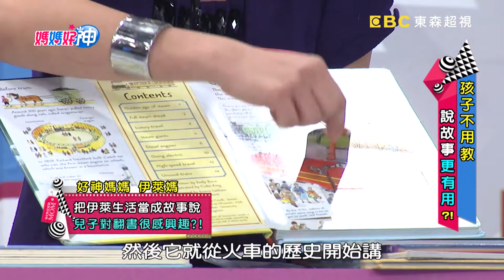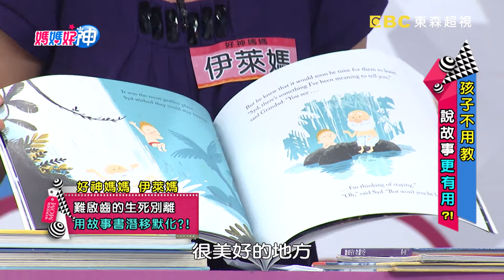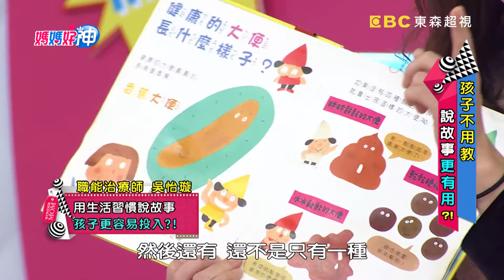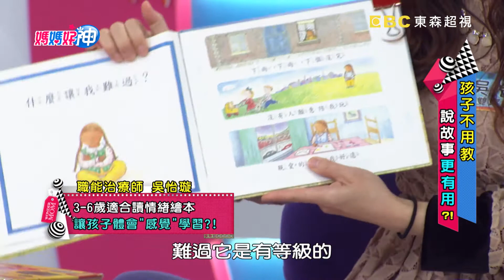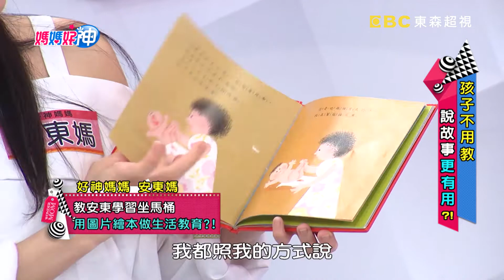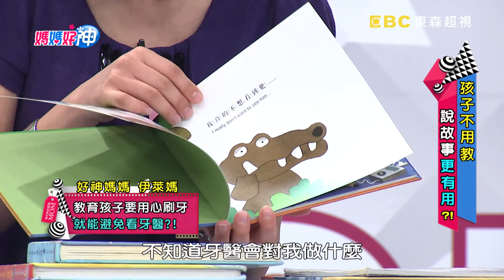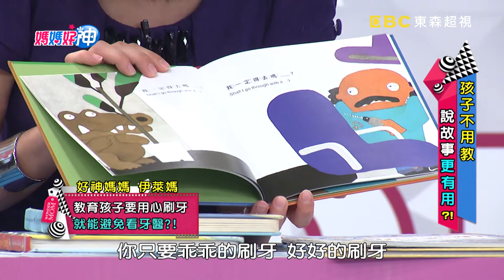用生活習慣說故事 孩子更容易投入？！Ruby 張棋惠 20170327 part2/5 媽媽好神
來賓：Ruby、張棋惠
好神媽媽團：伊萊媽、安東媽、五寶媽、黃馨儀
專家：職能治療師吳怡璇、藝術治療師邱寶慧
主持：黃瑽寧、鍾欣凌

孩子不用教？說故事更有用？！想用故事來教養孩子，幾歲開始講有用？Ruby從女兒6個月就開始講，孩子聽得懂嗎？哪些事情用故事跟小孩溝通更有用？甚至還能幫親子感情加溫？童話故事不美好，爸媽該怎麼導讀給孩子聽？家長該如何針對不同年齡的小孩說故事？說好故事能幫助孩子成長，學好生活規矩！你會說故事嗎？Ruby、張棋惠說故事大賽開打！唱做俱佳的兩位好神媽媽，讓專家也聽得入神，拍手叫好！勢均力敵的兩人，誰會是大家公認受孩子歡迎的說故事女王？！敬請鎖定超視33頻道每晚八點由黃瑽寧鍾欣凌主持的「媽媽好神」。